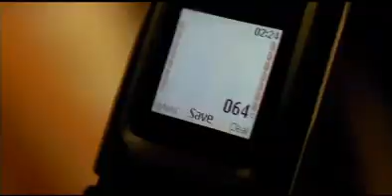VLADO GEORGIJEV - Nisam ljubomoran (HD milanpk)